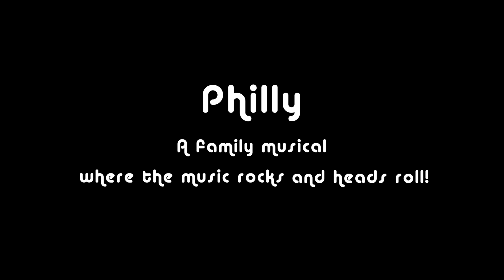2018 Philly POC Workshop Clips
From "Philly", a new musical.  The untold story of a singer and a songwriter you've never heard of, but will never forget.